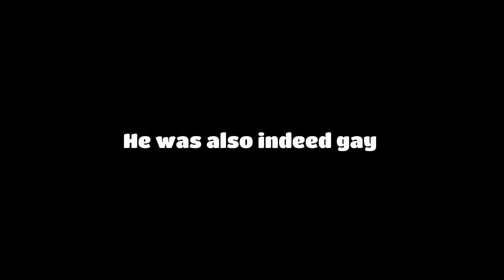so, I played Fortnite OG…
With ​⁠@Doeja555 &@christopherlarsen2629